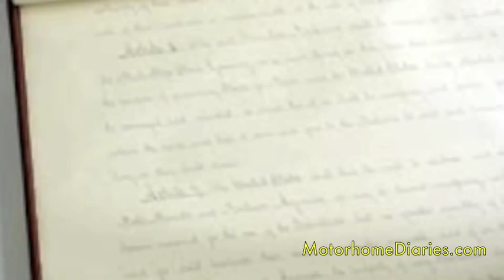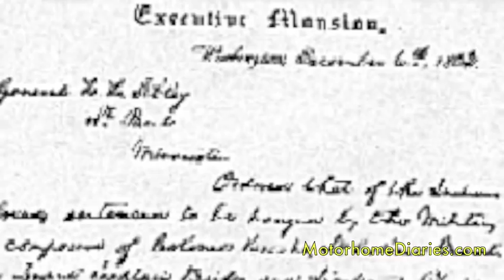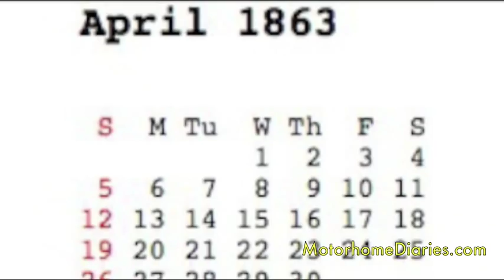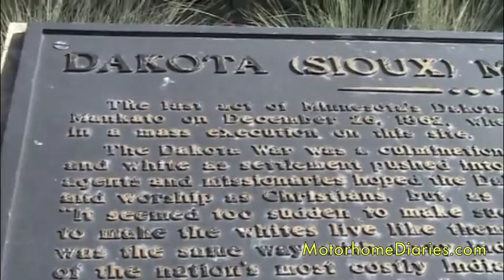Mankato, MN Site of the Largest Mass Execution in US History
When in Mankato, MN the crew shot a video about the largest mass execution in U.S. history - the result of a conflict that flared up in 1862 between the U.S. government and the Dakota Indians. In this video MHD's Pete Eyre gives an overview of the background that set the stage for this event and shared a few of his thoughts in an attempt to uncover how such an event can be prevented/mitigated in the future.